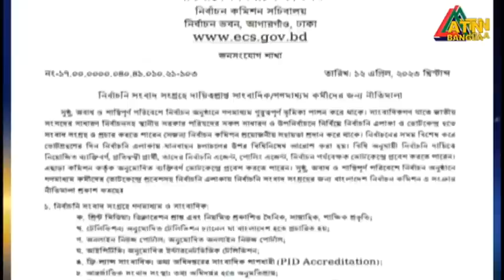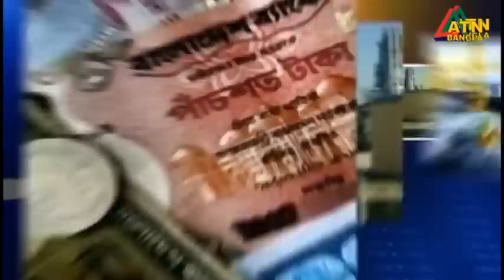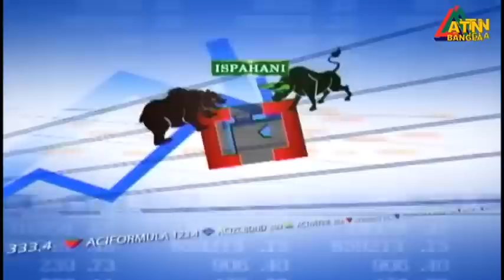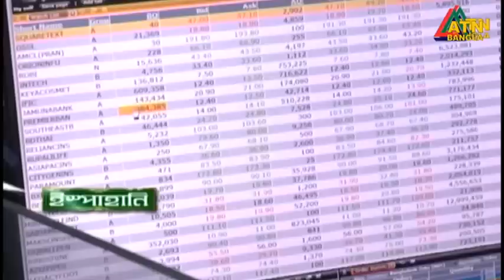এটিএন বাংলা ‌সন্ধ্যা ৭ টার সংবাদ । 13.04.2023 | Bangla Khobor | Bangla News | ATN Bangla News